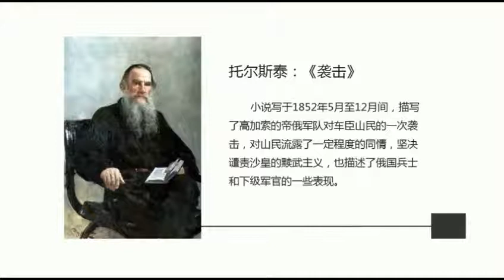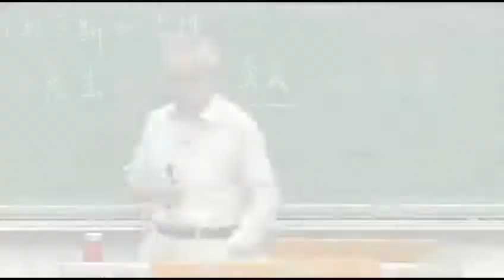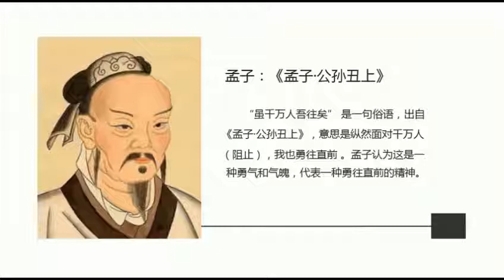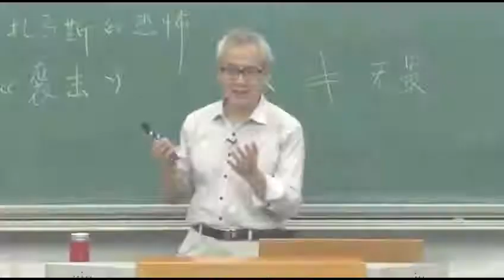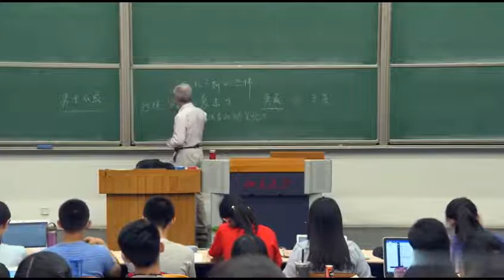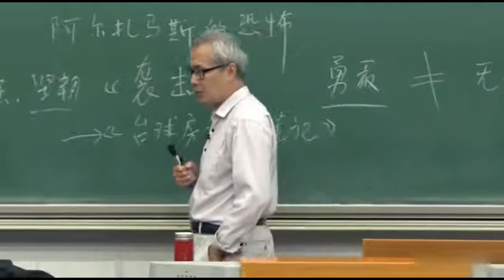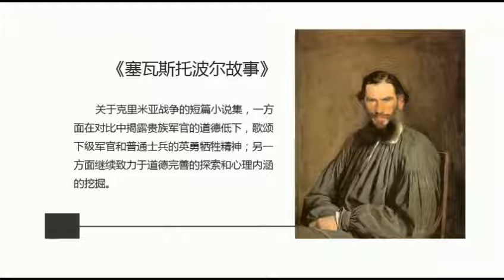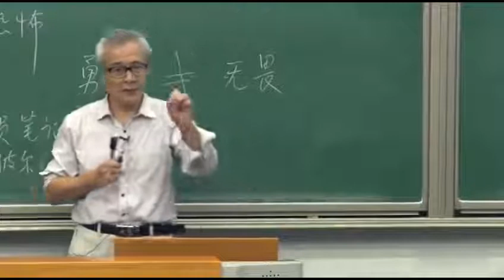公开课：文学与伦理—19世纪俄罗斯文学（全49讲） P35 35.7.5 什么是勇敢？